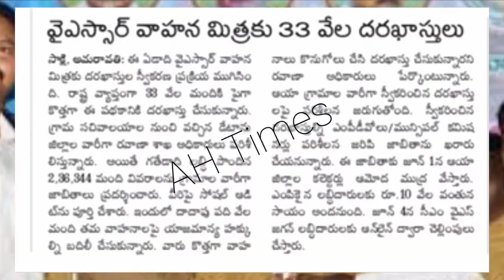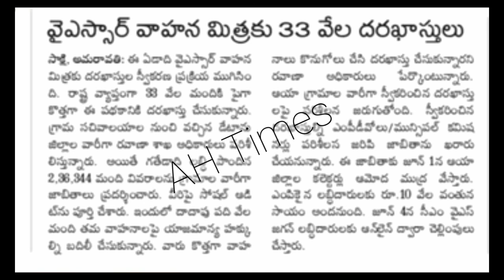AP వాహన మిత్ర పథకం Details 2020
AP వాహన మిత్ర పథకం 2020| AP Vahana Mitra Details 2020